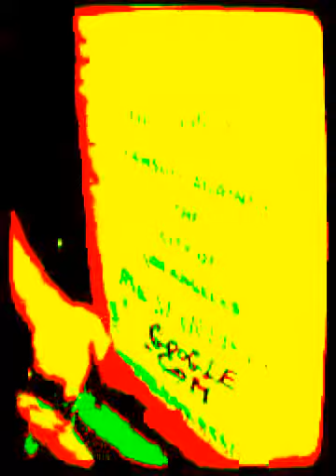RIK MARTINO..ART BELL WILL BE MISSED FOR EVER ! LOS ANGELES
GEORGE NOORY..DEAR GEORGE, THANK YOU FOR YOUR GREAT SHOW EVERY NIGHT ON  KFI 6 40 AM RADIO STATION IN LOS ANGELES AND THE REST OF THE WORLD..!TAKE CARE, RIK MARTINO 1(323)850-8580/LOS ANGELES/CALIFORNIA/USA...